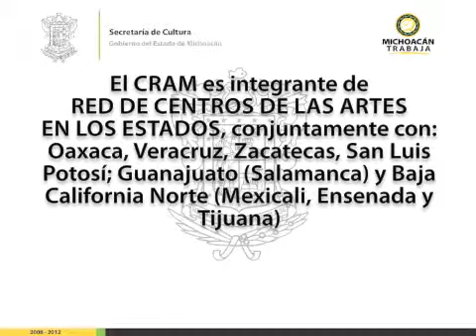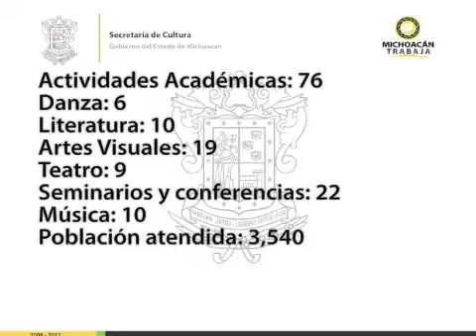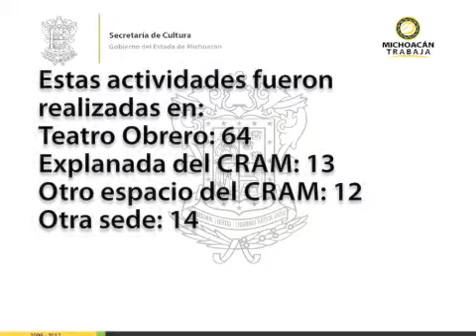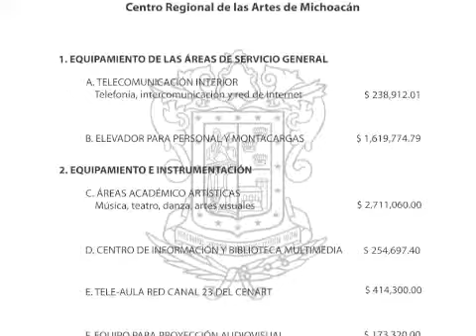Presentación del Centro Regional de las Artes de Michoacán